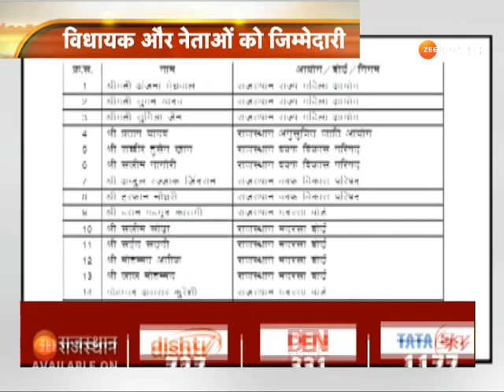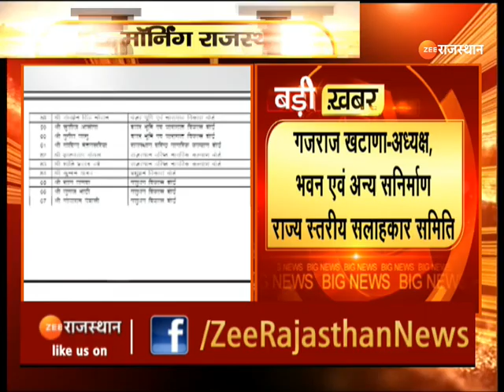Rajasthan Political Appointment : CM Ashok Gehlot ने MLA और नेताओं को दी अहम जिम्मेदारी। Top News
Breaking : प्रदेश में राजनीतिक नियुक्ति की दूसरी लिस्ट, विधायक और नेताओं को दी अहम जिम्मेदारी